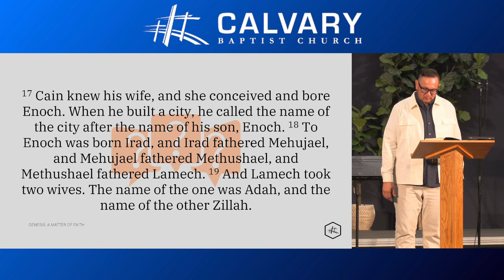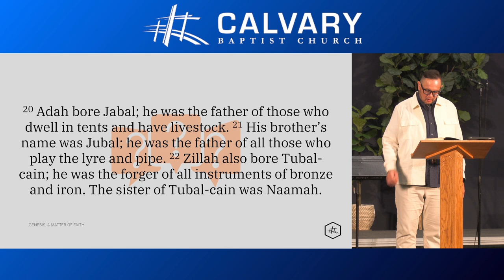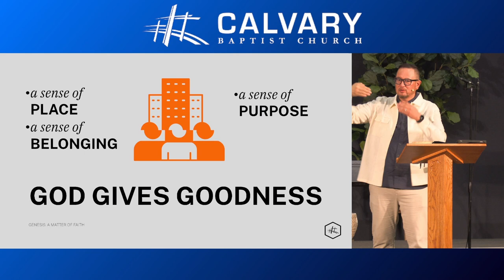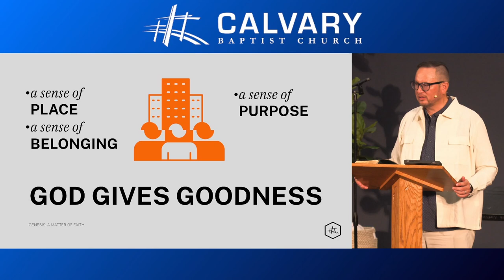Where Did Cain Get His Wife? | Greg Linscott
Make God Known.

Where Did Cain Get His Wife? | Genesis 4:17-24

Recorded: 2024/09/29